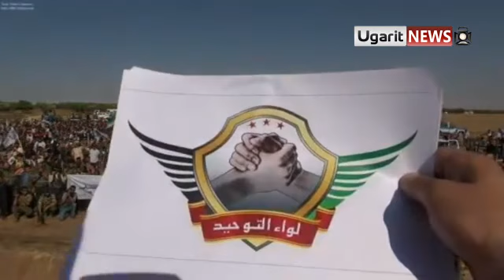18 7 Aleppo أوغاريت حلب , يان تشكيل لواء التوحيد الذي يضم معظم ألوية وكتائب وسرايا الجيش الحر العاملة في المحافظة